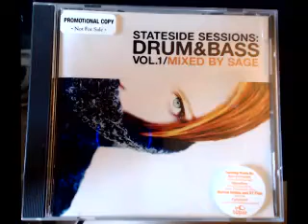Topaz records presents: Stateside Sessions Drum & Bass Vol1 Mixed By Sage